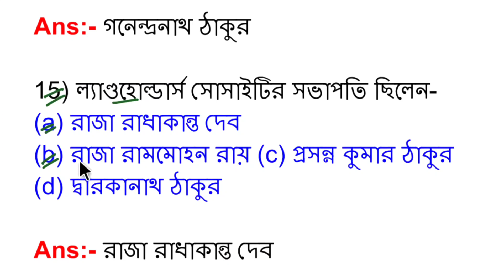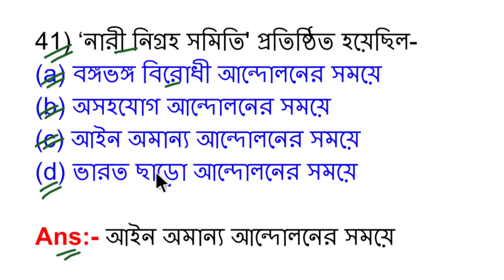class 10 history final suggestion 2024 | Madhyamik history suggestion 2024 | last minute suggestion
Today my topic is class 10 history final suggestion 2024 and Madhyamik history suggestion 2024 and last minute suggestion. class 10 history madhyamik suggestion 2024 and history class 10 madhyamik suggestion 2024 is a important topic of WB Madhyamik of Madhyamik Pariksha of Wbbse. class 10 madhyamik history suggestion 2024,history suggestion 2024 class 10 madhyamik is most important topic class 10. class 10 madhyamik suggestion 2024 history and class 10 history suggestion madhyamik 2024 solved by wb online tuition. wbbse.

👉Details ( Channel ) :- My Channel Name is WB ONLINE TUITION.